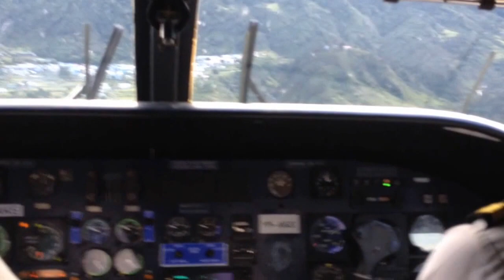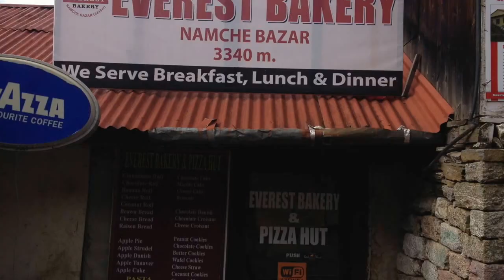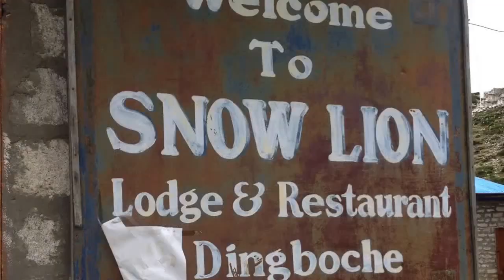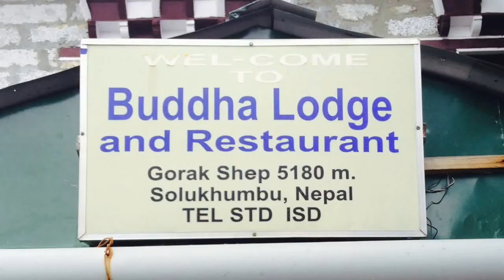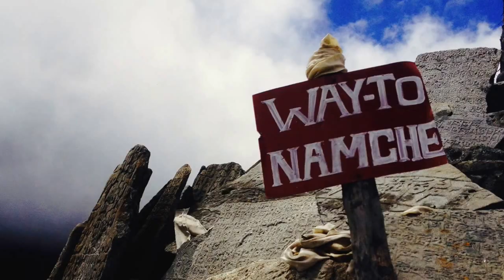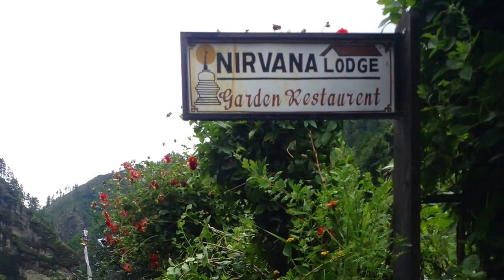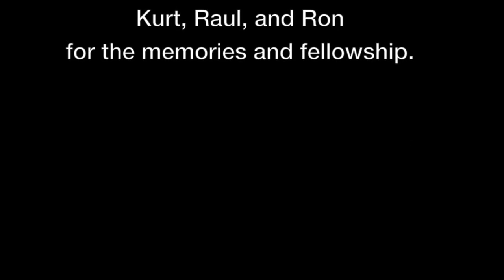Nepal Mt Everest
This video is about Nepal Mt Everest